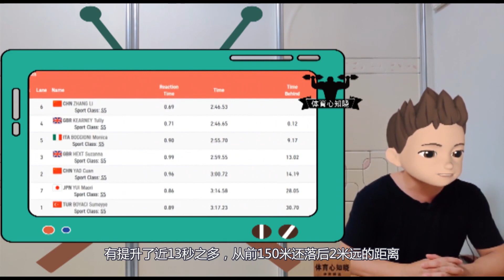游泳首金！最后50米还落后2米，但中国张丽爆发以0.12秒绝杀夺冠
Great reversal【200米自由泳中国张丽逆转夺金牌】
与此视频相关的精彩视频如下：
1.死性不改？1米91巨人激怒拳王泰森，结果被教训打成重伤进了医院
2.这才是真功夫？泰拳王激怒中国峨眉高手，结果被教训打进医院KO了
3.嫌拳王泰森太老了？琼斯激怒54岁泰森，结果被教训险些打进了医院
4.神同步？13岁中国跳水新人组合这一跳爆发零水花，裁判都被征服了
5.打死了？美国拳王竟被对手以“没有武德”对待，被KO进医院昏迷4天